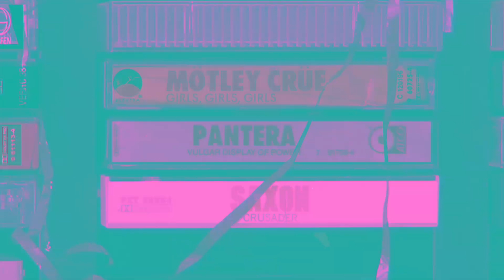Moshtalgia - Episode 07 - Saxon - Crusader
This is Moshtalgia. A podcast about albums we love, albums that were important to us growing up.

Saxon's 'Crusader' was released in 1984, an album that not only didn't define the band's career but also left a delible mark on the hearts of metal fans across the globe. In our latest podcast episode, we strap on our bullet belts and dive deep into the tight leather trousers of this Marmite album.

'Crusader' was the follow-up to Saxon's 'Power and the Glory,' and it quickly rose to become their biggest-selling album. Recorded at the renowned Sound City Studios in Van Nuys, California, it reached number 18 on the UK album charts and charted in the US Billboard Albums at 174. But what made this album resonate with so few?

Our episode explores the wayward production by Kevin Beamish, whose previous works with REO Speedwagon hinted at the commercial sound Saxon was aiming for. We discuss the band's desire to crack the American market and how this ambition influenced the direction of 'Crusader.' Yet, as came the commercial sheen, the album contained less raw energy that captured the essence of Saxon's sound.

Throughout the episode, we dissect each track, from the anthemic title track "Crusader" to the soft rock single 'Sailing to America.' We share stories from the recording studio, insights from the band members, and the reception from fans and critics alike. The episode is packed with Moshtalgia, laughter, and a fair share of headscratching moments.

Whether you're a lifelong Saxon fan or a newcomer to their oeuvre, our podcast episode offers something for everyone. Join us as we relive the power and the potential glory of 'Crusader,' and discover why this album still rankles the metal community today. Tune in, turn 'er up, and let the Moshtalgia wash over you like the greasy riffs of Saxon's metallery.

There's absurdity, snark, and blistering twin-microphone facts from Taylor and Bourney, fully harmonised with double-tracked wailing and complaining. We men do play on ten, to Valhalla and back.

Best served with beer and a side of silliness. Lie back and enjoy it. Come join us on a review of those now-vintage LPs we loved in the 1980s from the bands that parted us from our money.

It isn't just two friends chatting in front of microphone about their long-haired heavy metal days. Well it is, but also it's much more.

Dive deep into the spurious subconsious of two middle-aged metallers regaling the days of their youth with squirming stories, analogue anectodes, and antsy accusations from the east coast of Ireland. We name and shame, mostly ourselves.

Remember that first metal album? First concert? The rock ballad you first copped off to on a disco dancefloor with nervous hands and dry lips? Yeah, you do.

We let the hair on down the back, steal tapes, photocopy covers, and even buy a bullet-belt. We deftly sew patches on our denim jackets, and pilfer magazines in the shop.

Offering our metal heroes no quarter. We praise and prosletyse, we ridicule and rile. We spar with each other and the teenage illusions we had when hearing these masterpieces.

Armed with a sonic scalpel, we cleave our way through track by track, appraise hits and filler a generation on. Who dared battle the Saracen? Who gave love a bad name? Who danced on glass? Listen and find out.

Tune in to rock radio again, hear it as it was, all entombed by fat and freckled guitar segues brought to you by our resident riffer, that man from Annamoe; Pat 'The Fingerer' Shaughnessy!

We rifle through the pages of once-mighty UK rock organ Kerrang for hot takes of the late Eighties. Hear the words of Malcolm Dome, Dante Bonutto, Sylvie Simmons, Howard Johnson, Chris Watts, Alison Joy, and Mick Wall as they gurn over the news, interviews, and reviews of the day.

Moshtalgia exposes many a metal mistake, a misheard lyric, and as much madness as your mind can muster. You will hear the voices of the bands giving comment directly here on our podcast. Their voices voiced through our own larynxes that is.

Hear the doyen of UK rock radio, Tommy Vance, along with producer Tony Wilson, deliver rock and metal weekly for a scant-yet-prescious two FM hours on the UK's BBC Radio One.

If you know it, you're in for a treat on this show. If you don't, you're still in for a treat on this show. Rock on Tommy! It doesn't matter what age you are.

We absorb musician autobiographies and gorge on metal authors to skull it back, slurp it down, and regurgitate back up for your listening pleasure.

Moshtalgia is a delirious day trip to the past with a gimlet wince and a black-toothed grin at rock and metal from the 1980s.

Just let me rock! Moshtalgia with Taylor and Bourney. A proper podcast.

© Copyright A&M.